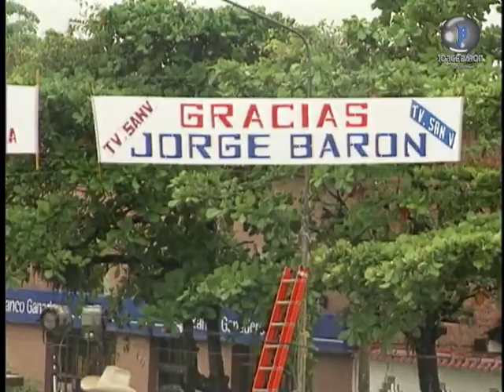Hoy con Los Alfa 8 en exclusiva en el Show de las Estrellas.